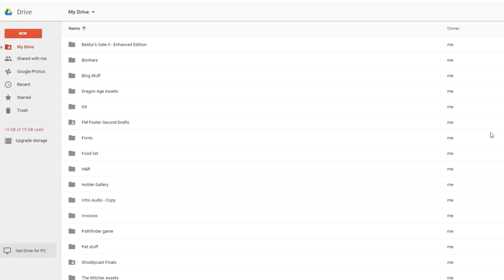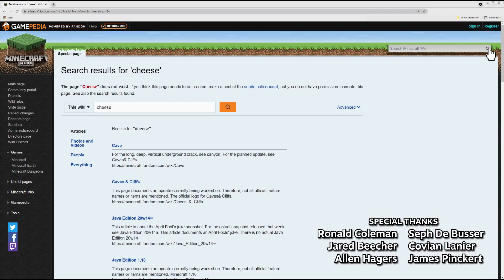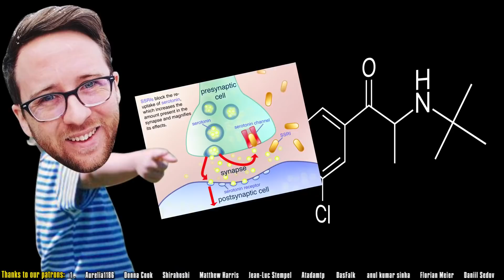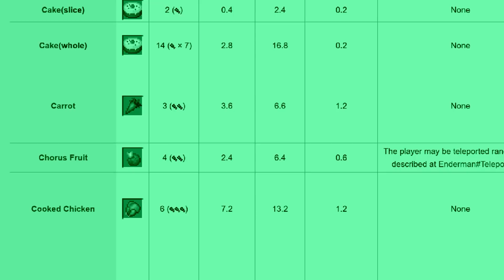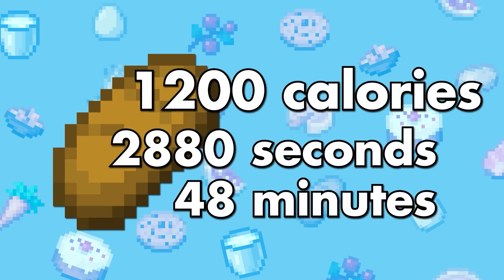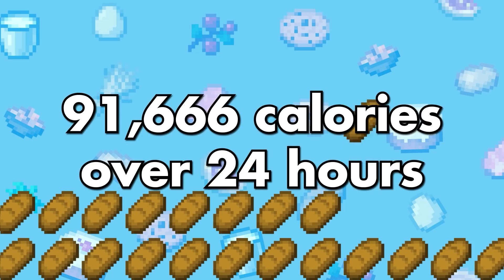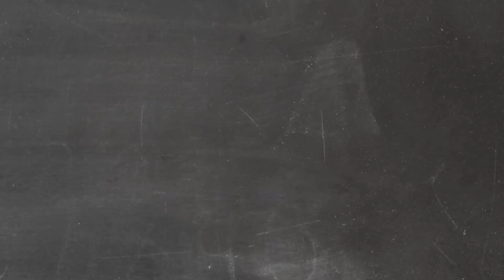Would Minecraft Steve STARVE to Death? | The SCIENCE of... Minecraft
Today Theorists, we are once again diving stomach first into Minecraft. Eating is a core mechanic of the game and it raises a few questions. Questions like, for a person with as active of a lifestyle as Minecraft Steve, how many calories does he burn in a day and how much would that mean he needs to eat? Theorists, it is time to cook up a heaping helping of SCIENCE!